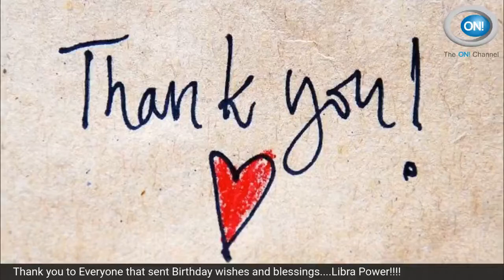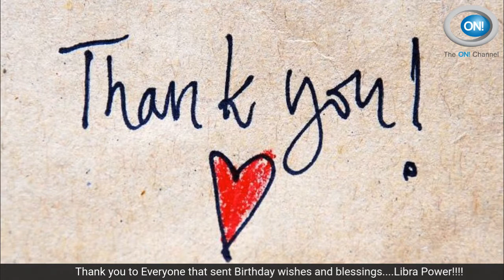BDay Thank you from Brookshire - Libra power!!!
Brookshire thanks everyone that wished him well wishes and blessings on his birthday, and his bday words of wisdom on how important Courage has played in his life in going afterlife to the fullest!!!.   Thanks again!